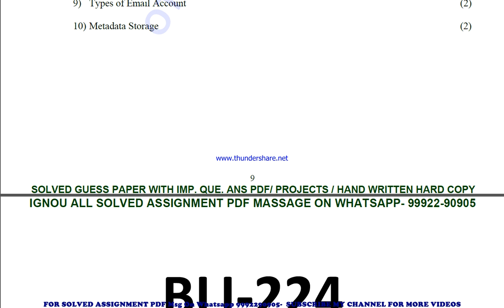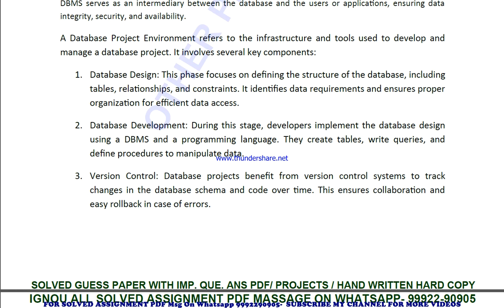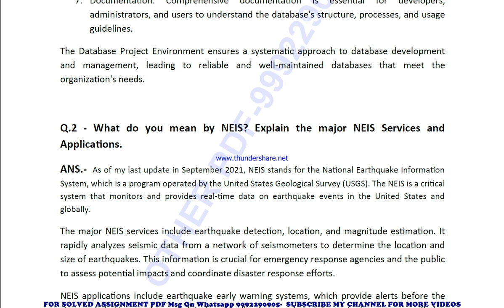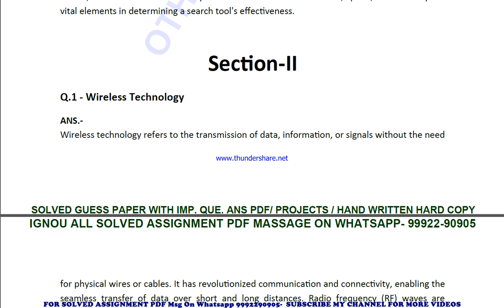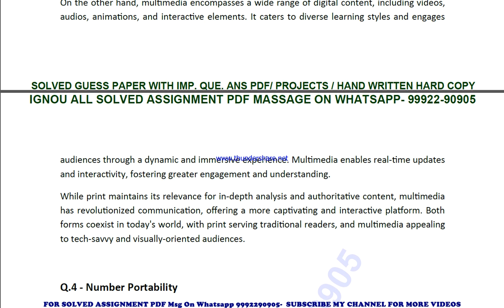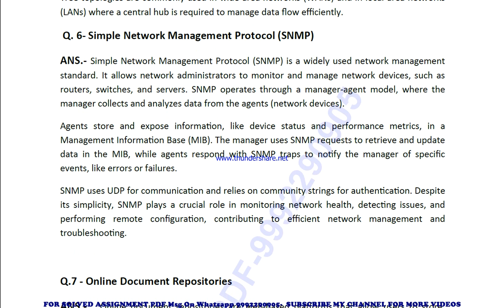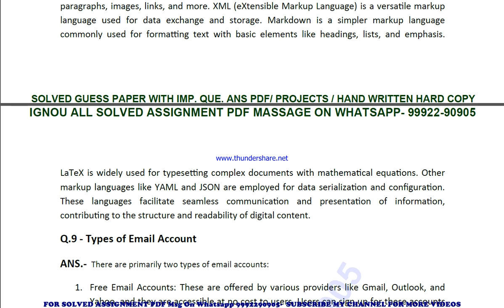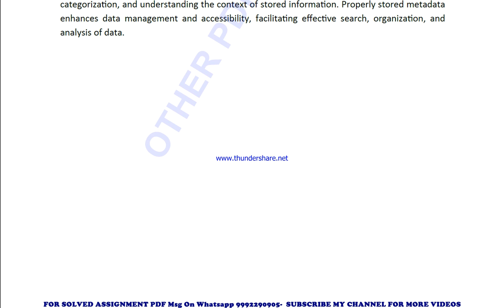bli 224 solved assignment 2023-24 | bli 224 solved assignment in english 2024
price-
bag-30rs

 ignou solved assignment bli 224,
bli 224 solved assignment in english,
 bli 224 ignou assignment 2023-24,
  bli 224 solved assignment 2023-24,
 ignou bli 224 solved assignment free,
  solved assignment ignou 2023-24 bli 224,
 solved assignment of bli 224,
 bli 224 ignou solved assignment kaise download kare,
 ignou solved assignment 2023-24 bli 224,
blis 224 solved assignment,
blis 224 solved assignment 2023-24 in english,
blis 224 solved assignment in english,
blis 224 ignou assignment 2023-24 solved,
blis 224 solved assignment 2023-24,
ignou blis 224 solved assignment free,
blis 224 solved assignment ignou 2023-24,
solved assignment ignou 2023-24 blis 224,
bli 224 solved assignment ignou exam preparation ignou exam
bli 224 exam how to study for ignou,
exam bli 224 exam preparation preparation for,
gnou exams bli 224,
 ignou bli 224 exam preparation,